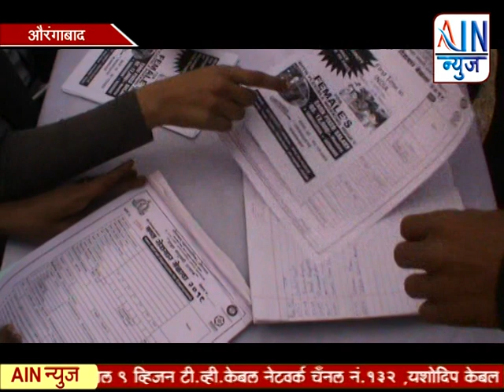मनपा रोजगार मेळाव्याला बेरोजगारांचा प्रतिसाद